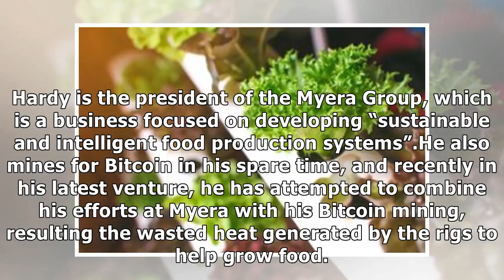Heat generated by mining Bitcoin is used to grow foodby News 24h